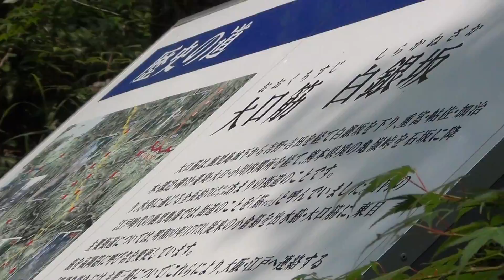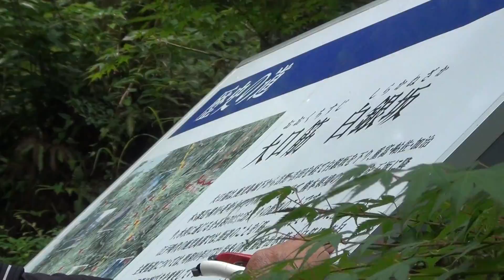白銀坂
鹿児島市牟礼ケ岡から姶良市脇元までの石畳の坂道
江戸時代鹿児島の主要街道である「大口筋」上の難所
として知られていた。
全長４ｋｍのうち現在は２．７ｋｍが残っている。